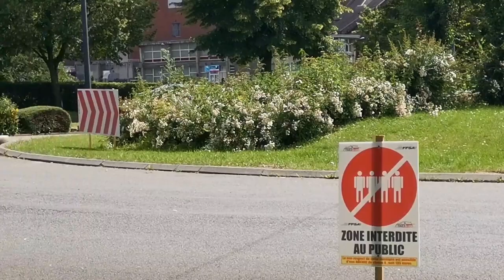4eme Slalom de HAUTMONT 2021 3eme monté officielle